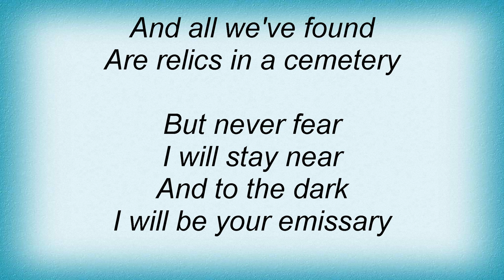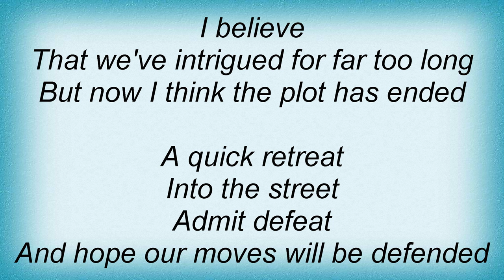Savatage - Commissar Lyrics